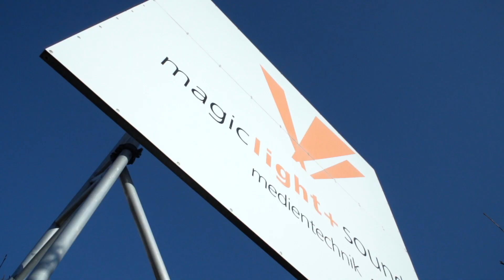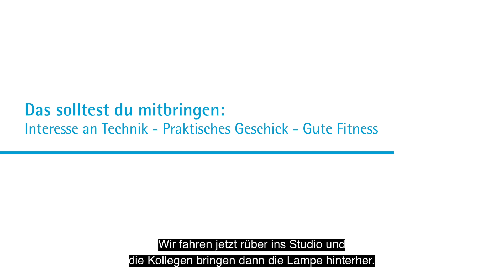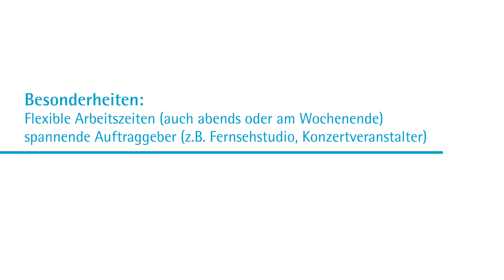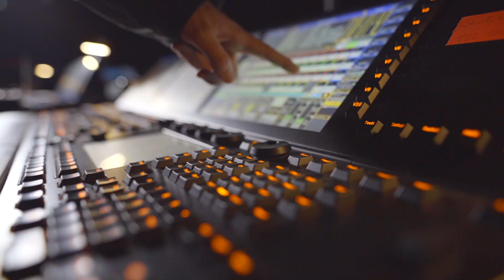Azubi für einen Tag #9 - Fachkraft für Veranstaltungstechnik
Fabian Schmidt macht seine Ausbildung zur Fachkraft für Veranstaltungstechnik bei MLS Magic Light + Sound in Köln. Mehr Informationen zu dieser Ausbildung